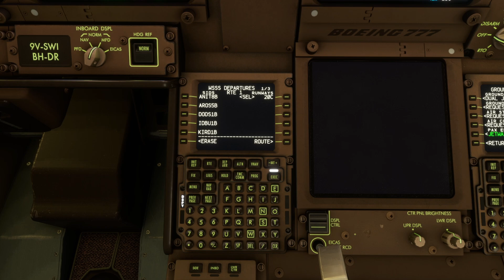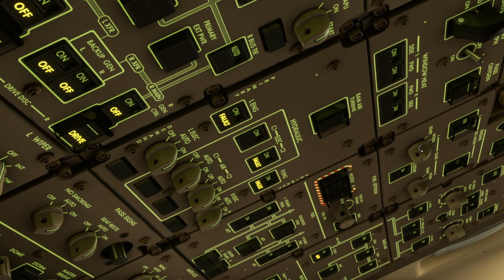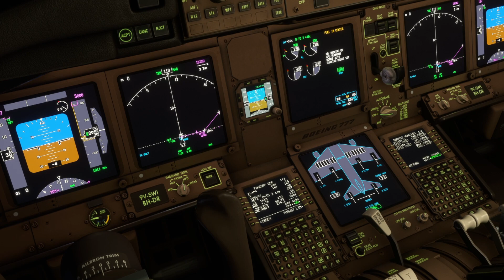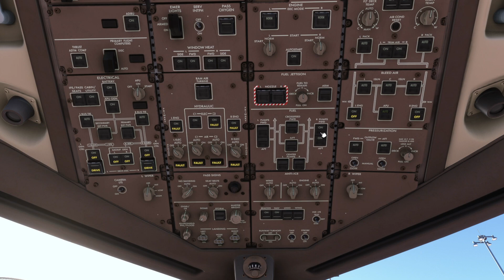REALISTIC SINGAPORE AIRLINES PMDG B777-300ER FLIGHT TO MELBOURNE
proud that Singapore Airlines is my local airline :)

My Rig
Aftershock Rapid Lite

- RTX 4070 Twin Edge 12GB (ZOTAC GAMING)
- 16GB RAM
- 1TB M.2 PCIE NVME SSD
- 1TB 2.5 HDD

My Gear:
- Airbus TCA Joystick and Throttle Quadrant
- CH Pro Pedals

Editing Software:
Capcut

Fly Me To The Moon - Lofi Cover (Prod. YungRhythm) - Joytastic Sarah

 See you guys in my next video or stream!!!